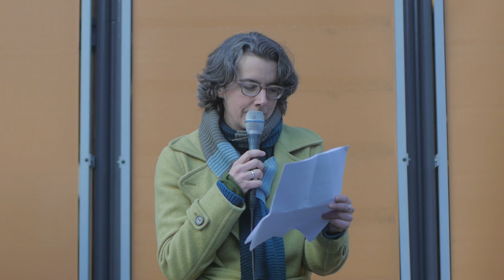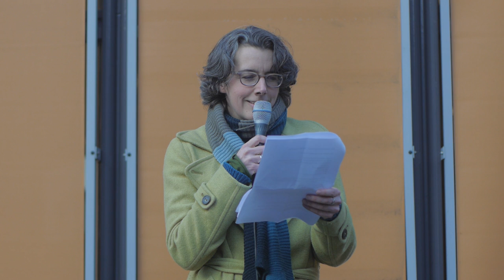Demo: Cratiseer Toespraak van Nathalie Scholz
Nathalie Scholz, 1 van de docenten van Rethink UvA sprak de demonstratie toe.